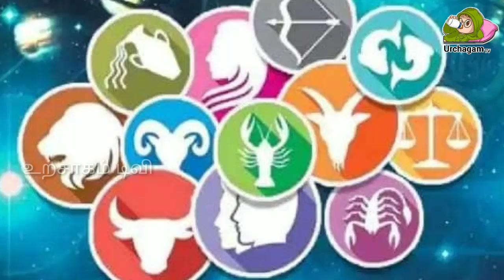07/09/2022 இன்று 7 ராசிக்கு மிகப்பெரிய பணவரவு !